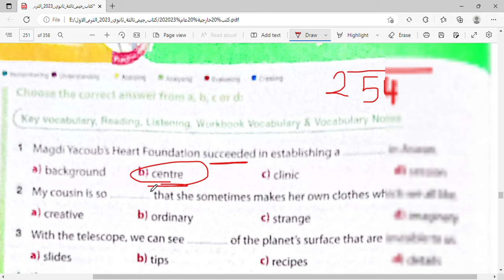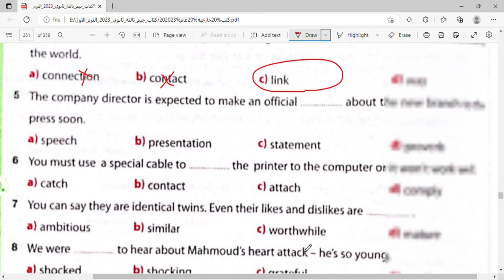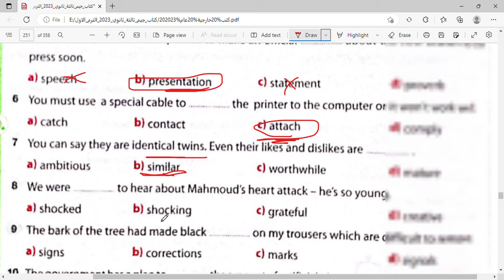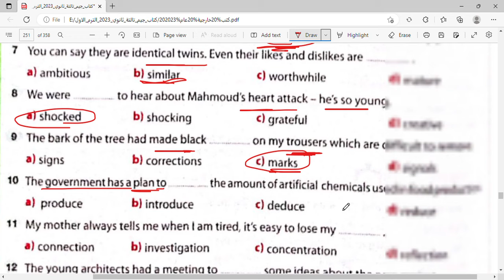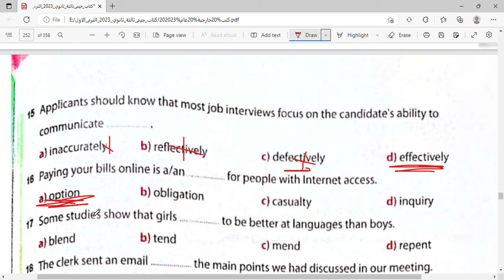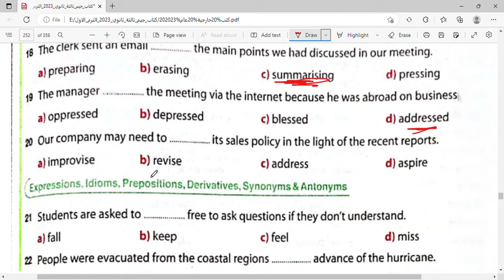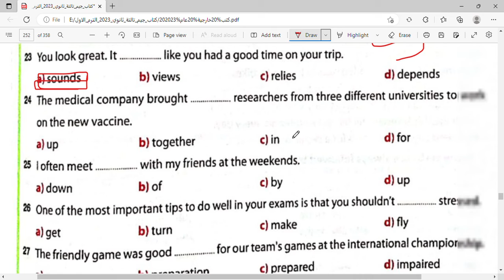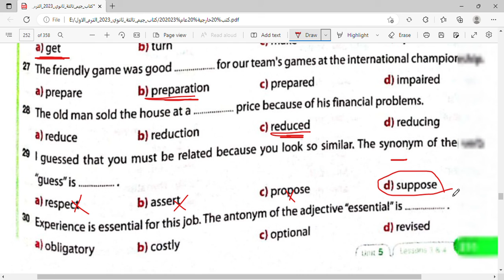الصف الثالث الثانوي 2023 إجابة تدريبات الوحدة الخامسة.الدرس الثالث والرابع . كتاب Gem خاصة بالكلمات